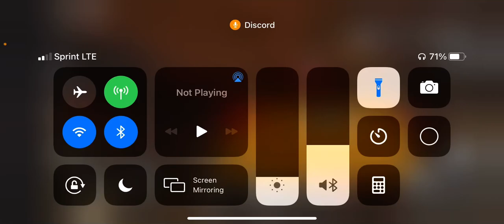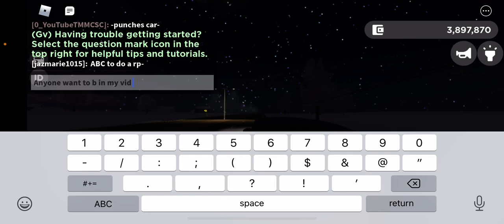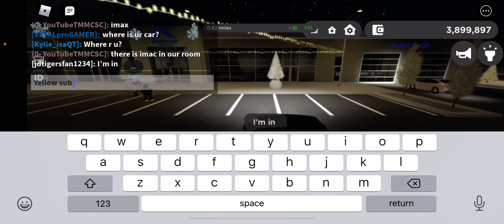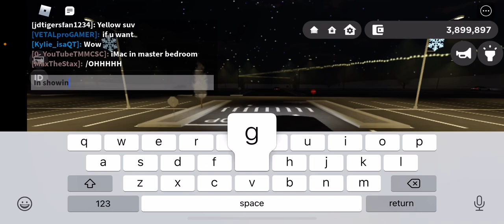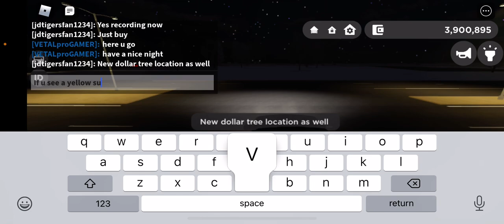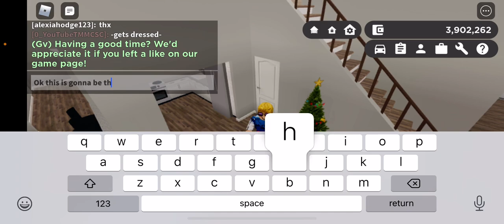Roblox greenville checking out the new Christmas decorations